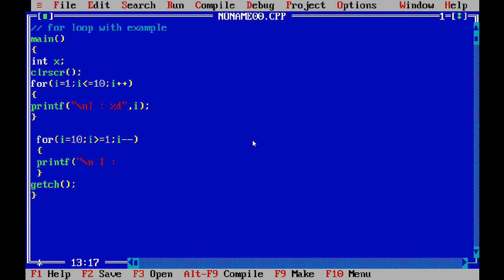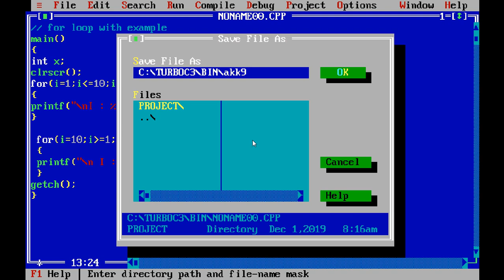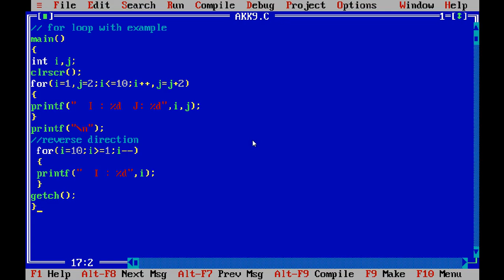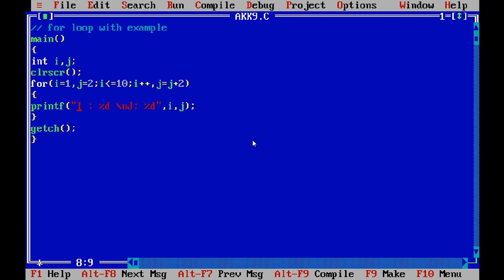LOOPs in C 2